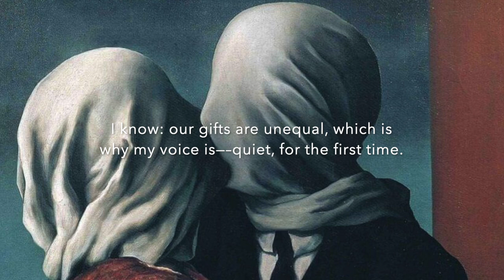No one has taken anything away by Marina Tsvetaeva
Marina Tsvetaeva yearns for her uncapturable love. The last line is haunting. What do you think of the poem? Comment your recommendations below!

Marina Ivanovna Tsvetaeva was a Russian poet. At the age of 18, Tsvetaeva published her first collection of poems, Evening Album. During her lifetime she wrote poems, verse plays, and prose pieces; she is considered one of the most renowned poets of 20th-century Russia.

🖼️: The Lovers II, 1928 by Rene Magritte
🎶: Maurice Ravel: Piano Concerto in G major, II. Adagio assai

Marina Tsvetaeva
No one has taken anything away...

there is even a sweetness for me in being apart.
I kiss you now across the many
hundreds of miles that separate us.

I know: our gifts are unequal, which is
why my voice is — quiet, for the first time.
What can my untutored verse
matter to you, a young Derzhavin?

For your terrible flight I give you blessing.
Fly, then, young eagle! You
have stared into the sun without blinking.
Can my young gaze be too heavy for you?

No one has ever stared more
tenderly or more fixedly after you ...
I kiss you — across hundreds of
separating years.